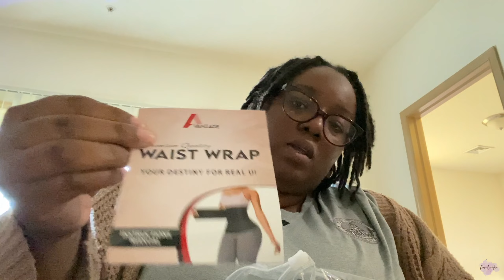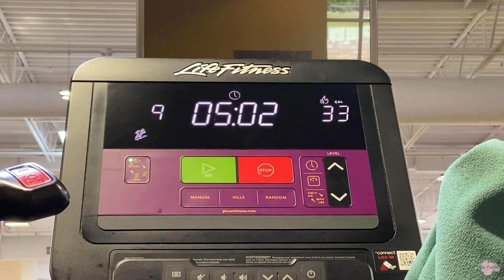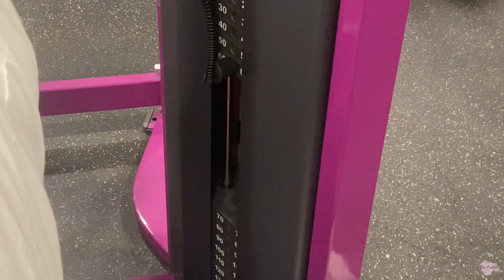VLOG | EPISODE 8.2 | SOLUTIONS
Cameras:
Canon T5i
Canon sx740
Iphone 11